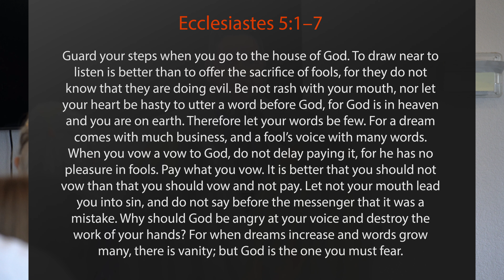A Casual Worship Caution Pt. 2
The Control Freaks Guide to Joy Pt. 11

- Our Church
We are a Christian, Evangelical, and Reformed congregation of Southern Oregon. We are covenanted together to worship and glorify the Triune God, to love one another, and seek to proclaim the Gospel as His kingdom fills the whole earth like the waters cover the sea. In submission to Scripture, we confess the purpose of our church is to glorify God through reverent worship, proclaim Christ to sinners, and build up our members through preaching the whole counsel of God and observing Christ’s sacraments.

- We have now made our denominational home in the C.R.E.C (Communion of Reformed Evangelical Churches).

- Doctrinally, we affirm the great creeds and formulas of the early church (Nicene, Apostles, and Chalcedonian), as well as the great confessions of the Reformation era (especially the Westminster Standards).

- If you are looking for a Church family with a deep desire for faithfulness to inspired Scripture in its preaching, worship, and discipleship, we encourage you to visit us or to contact us with your questions.

- About Our Worship
The essence of true worship is covenant renewal. Lord’s Day worship is a time when God reaffirms His covenant relation to His people, communing with, informing and transforming them, and then re-sending them into the world in order to remake the world after the heavenly promises, priorities and patterns revealed to them in God’s presence.

- The rhythm of worship is antiphonal: Throughout the service, God speaks to us and we respond.

- The mode of worship is spiritual and incarnational: We worship God with our spirits, our hands, and our voices, employing various appropriate bodily postures.

- Call to Worship: God comes near and calls His people out of the world to gather in His presence. He graciously takes hold of us and brings us near to Himself

- Confession and Forgiveness: God reminds us what He has done for us in Christ and declares His interest in restoring us again to His favor in Christ. We confess our sins and God absolves us of guilt. God graciously reminds us that we bear the name Christian and are members of His family in Christ. He tears us from our old sinful ways and renews His love for us in Christ.

- Consecration: God speaks to us through his Word read, sung and preached. We, His people respond by giving ourselves and our gifts as fitting offerings.

- Communion: God invites us to commune with Him at His Table, and we respond by memorializing His covenant and enjoying His faithful provisions at the family feast.

- Commission: God sends out into the world to make Him known through our thoughts words and deeds. We partner with God in the work of reconciliation.